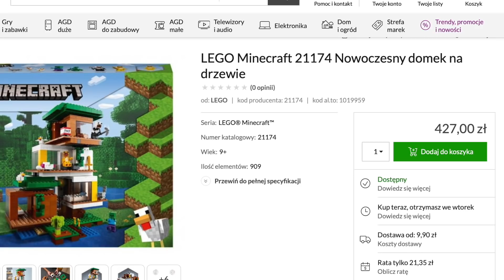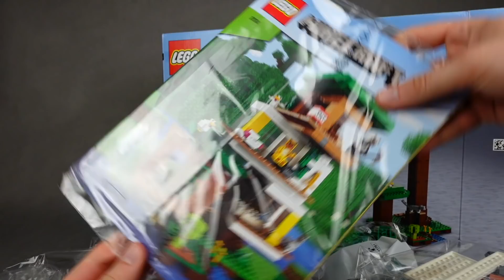LEGO MINECRAFT 21174 | NOWOCZESNY DOMEK NA DRZEWIE | RECENZJA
W tym odcinku zabiorę Was do nowoczesnego domku na drzewie!🌳 To kolejny zestaw z serii LEGO Minecraft, który pojawia się na moim kanale i mam nadzieję, że spodoba mi się tak, jak wszystkie poprzednie😁